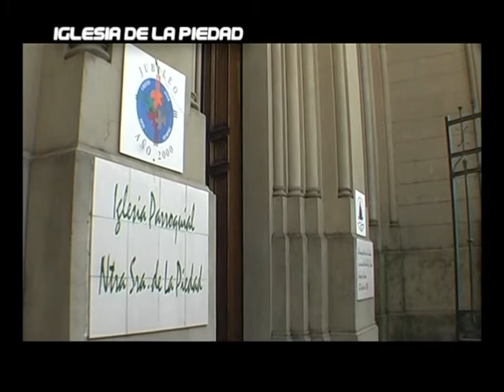Parroquia La Piedad - Paraná Entre Ríos